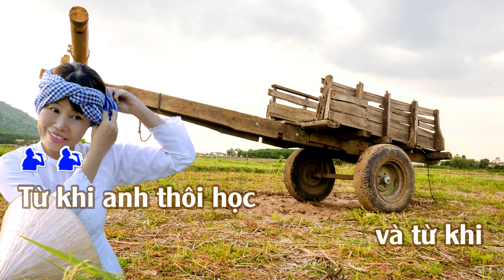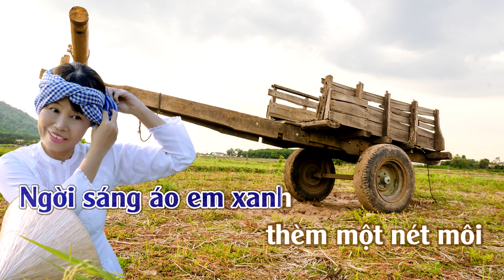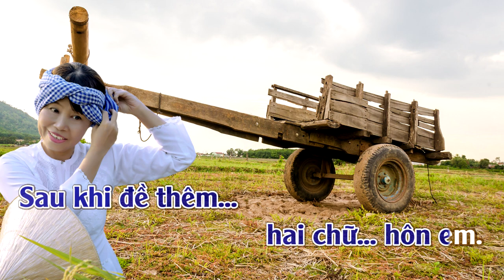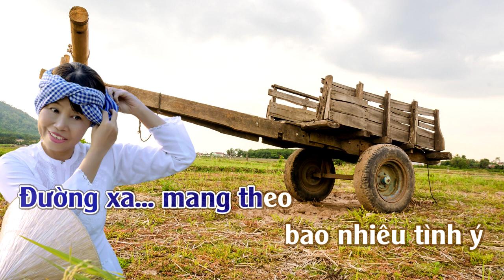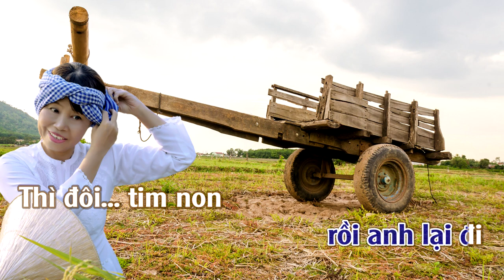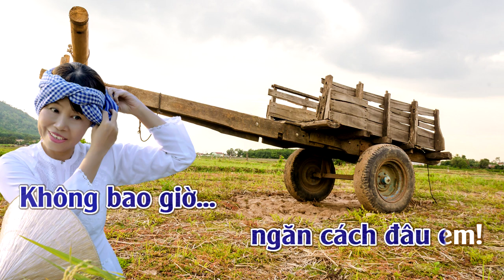Lk Tình Thư Của Lính & Không Bao Giờ Ngăn Cách | Karaoke | Tone | Nam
Lk Tình Thư Của Lính &  Không Bao Giờ Ngăn Cách